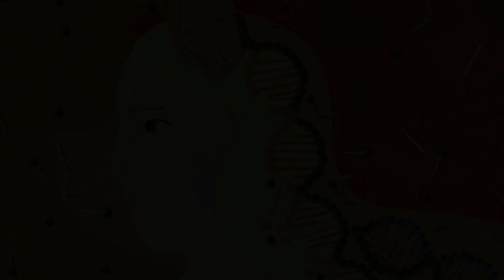Tin Foil Hatter Reacts - 1